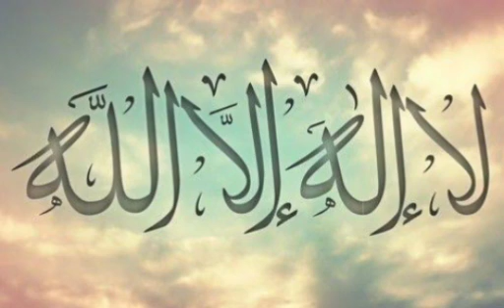LA ILAHA ILLALLAH MUHAMMADUR RASULULLAH | Best For Relaxing Sleep | 1HR Zikr ᴴᴰ| Meditation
LA ILAHA ILLALLAH MUHAMMADUR RASULULLAH | Best For Relaxing Sleep | 1HR Zikr ᴴᴰ | Mohammad Shariq
This ZIKIR Dhikr Will Give You Peace, Strength , Energy & Remove All Anxiety  ᴴᴰ